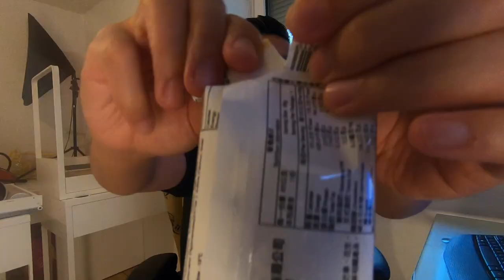VERRÜCKTES SELBSTKOCHENDES ASIATISCHES ESSEN?! VLOG 01.06.2021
euda ich teste heute einen selbstkochenden Hotpot und Bubbletea Eis vom Asia Laden
es war der grösste Reinfall und echt leidend, aber seht selbst